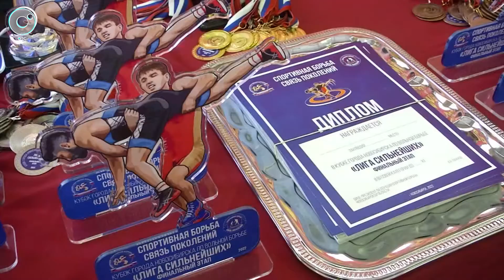СпортОбзор | 16 мая 2022 | Телеканал ОТС